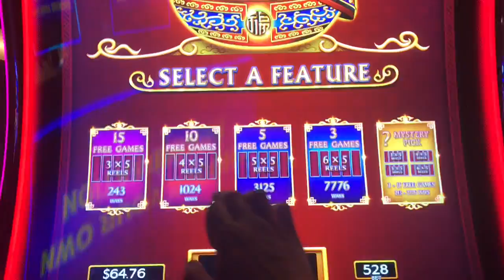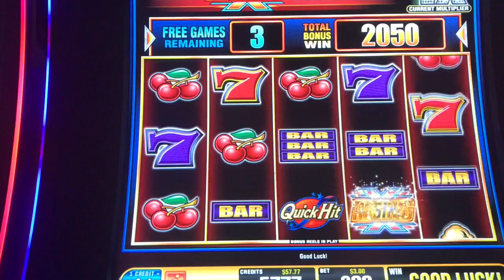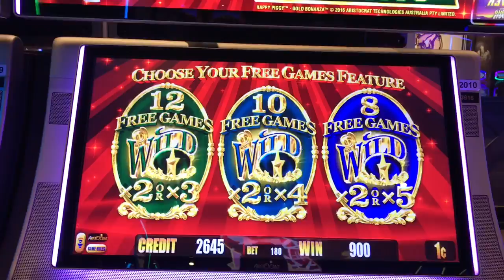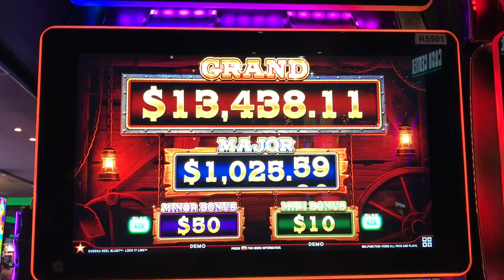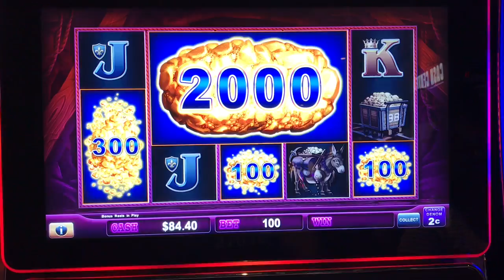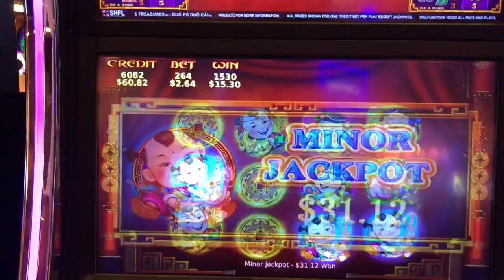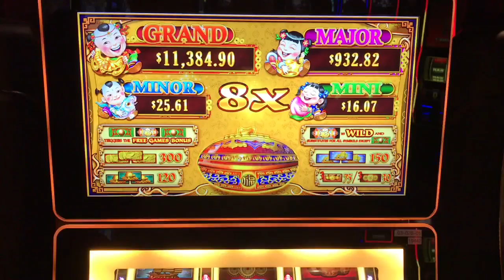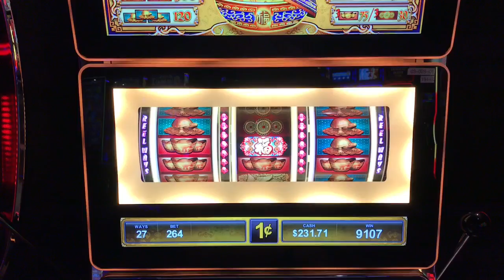Just Bonuses! Dancing Drums, Eureka Reel Blast, and a few more!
Hey guys! Today’s video is just bonuses! Big and small but super fun! I hope you enjoy and have a favorite!

PandaJock Slots
325 N. Maple Dr.
Beverly Hills , CA
90210